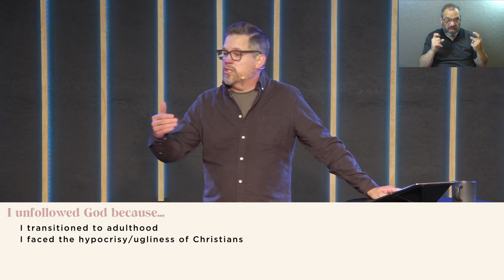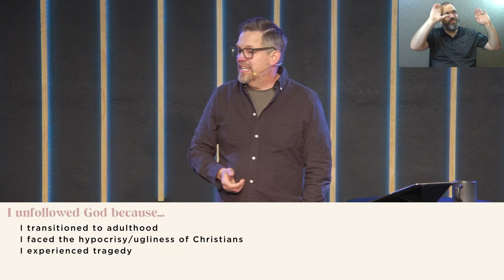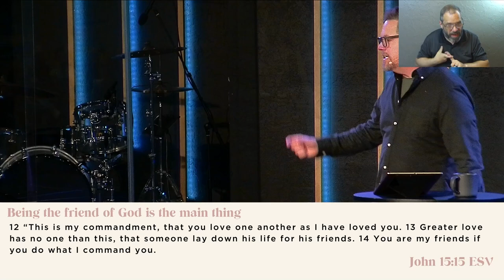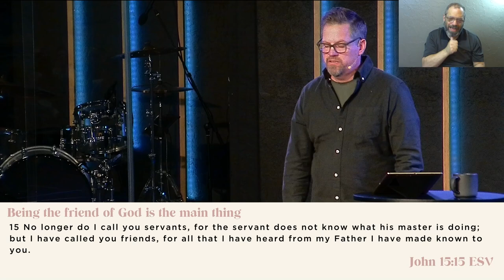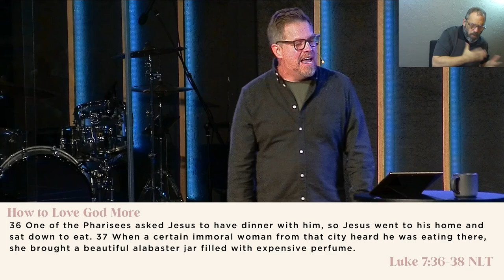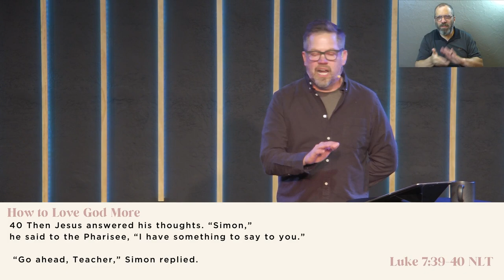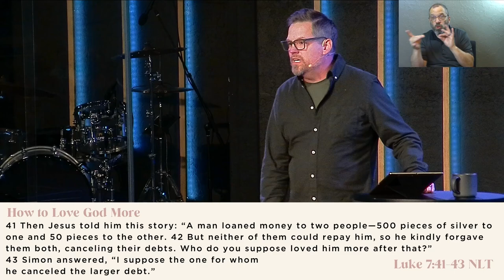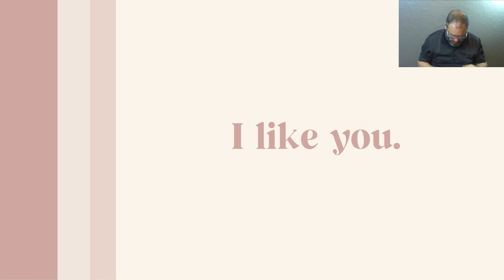I Like You | How to Like God Himself Again (Sermon Only)